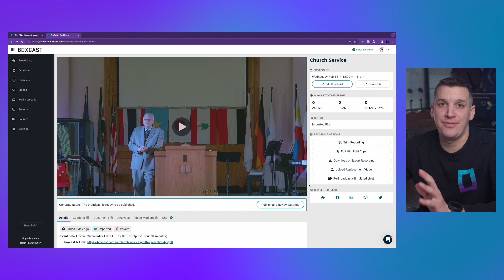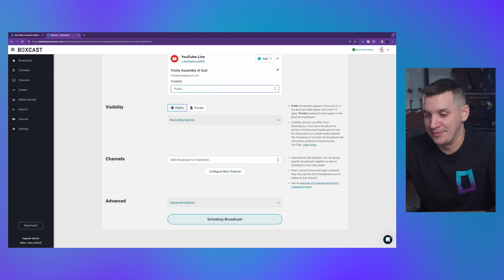How to Live Stream Recorded Videos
BoxCast helps you reach your congregation with dependable, easy-to-use live streaming.